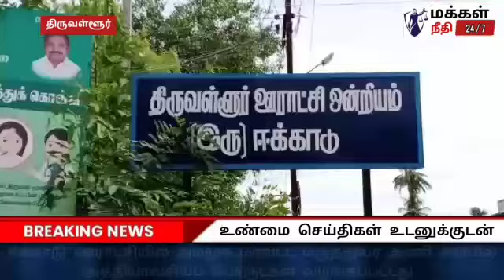திருவள்ளூர் மாவட்ட அமமுக மருத்துவ அணி சார்பில் நிவாரணம் வழங்கப்பட்டது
திருவள்ளூர் மாவட்ட அம்மா மக்கள் முன்னேற்ற கழகம் மருத்துவர் அணி  சார்பில் ஈக்காடு ஊராட்சியில் நிவாரணம் வழங்கப்பட்டது